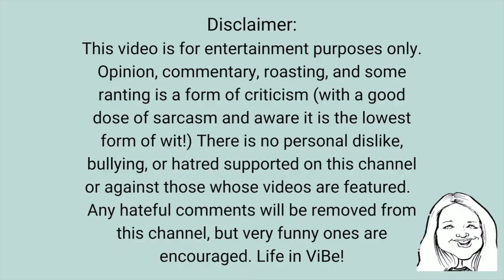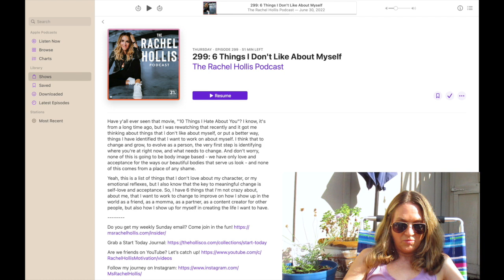Influencers are Problematic #3 The Weakest List | Rachel Hollis Podcast Reaction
Social media influencers and "non-expert" experts are everywhere nowadays.  They give advice on topics they have no qualifications and no licensure in daily, whether on Instagram, YouTube, TikTok, you name it. Rachel Hollis has certainly given a lot of unsubstantiated, unqualified and unlicensed advice, and quite frankly inappropriate advice, on her social media platforms.  This week is Part One of a reaction to her podcast dated June 30, 2022 entitled, "6 Things I Don't Like About Myself". Influencers are always problematic (AF)! This has to be the weakest list and shows she really isn't doing the "work".

Part Two is being edited as you watch!!

This is a community for discussion and opinion, and I would love to read yours. Please keep comments respectful and on topic.

If you enjoy this content and a seasoned person's point of view (And can handle a couple of swear words) then please LIKE, COMMENT and SUBSCRIBE to LIFE IN VIBE!!! (ViBe is also the creative arts area in my city.)

Thank you Rachel Hollis for Fair Use of your Podcast Dated June 30, 2022 entitled, "6 Things I Don't Like About Myself"